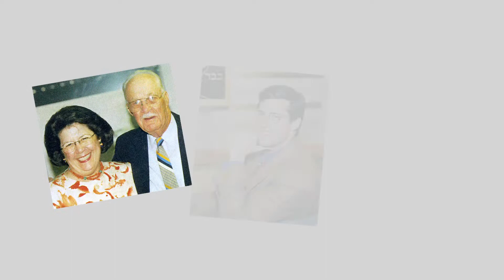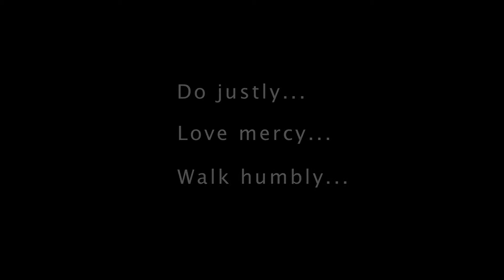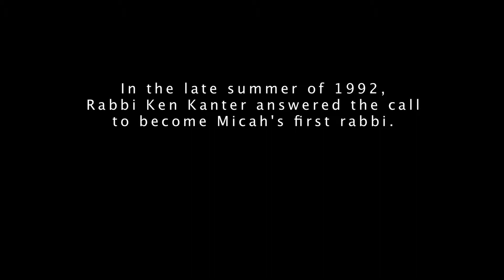The Micah Miracle, part 1 (2014)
Created for Congregation Micah.  For more than 20 years, David & Patricia Earnhardt have created award-winning socially conscious films that enlighten, motivate, and inspire change.  To view more highlights of their work,